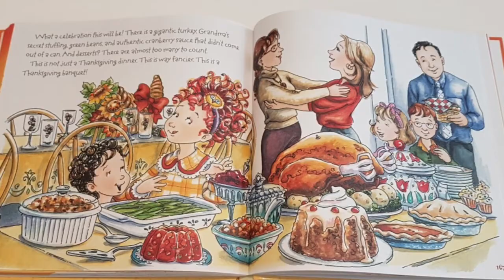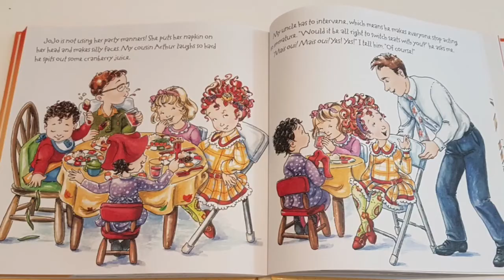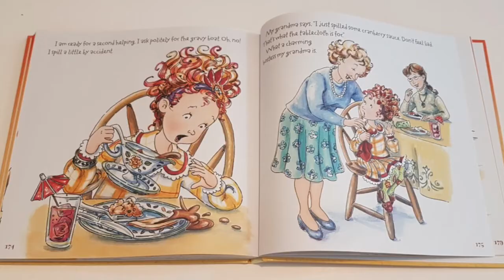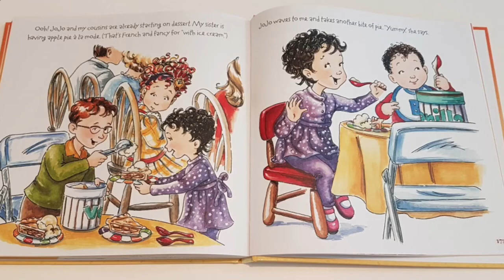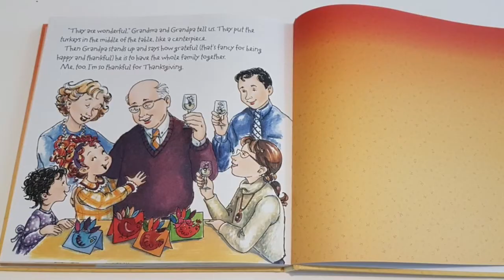Fancy Nancy - Our Thanksgiving Banquet - Read Aloud Books for Toddlers, Kids and Children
It’s Thanksgiving and Nancy and her family go to her grandparents house for a Thanksgiving Banquet! It is magnificent and Nancy even gets to sit at the adult table!

We love reading books and we love sharing our favourite books with you! The text and illustrations are not owned by me.  If you like the story, please support the author by purchasing a copy of this book! Nothing compares to reading the book yourself and looking at the illustrations and turning the pages! Being able to read it at your own pace and over and over again!